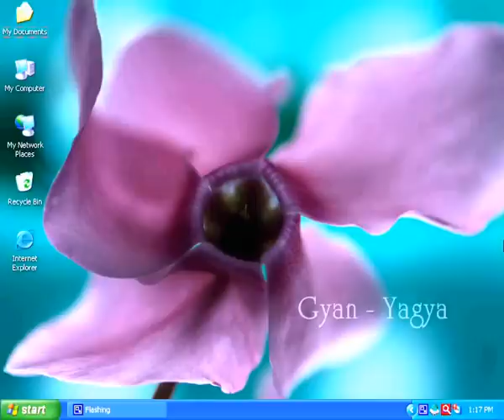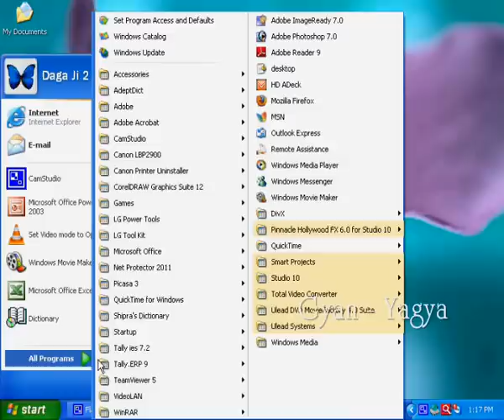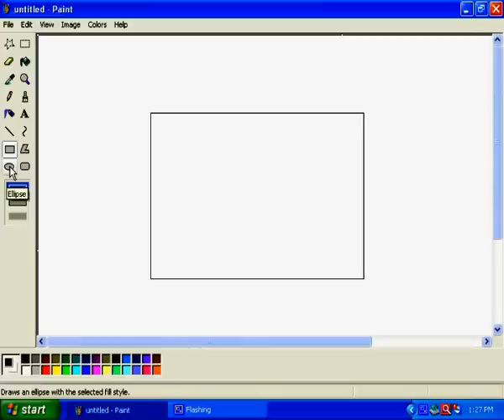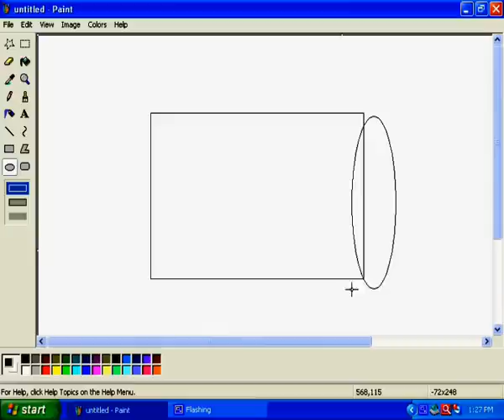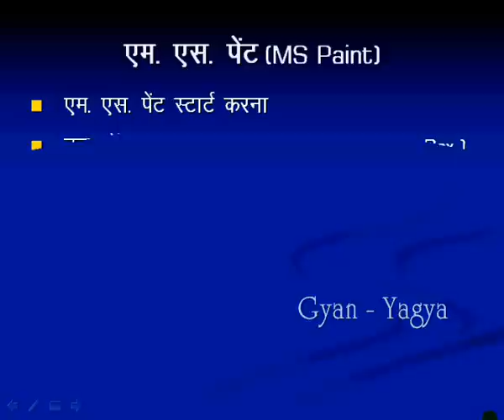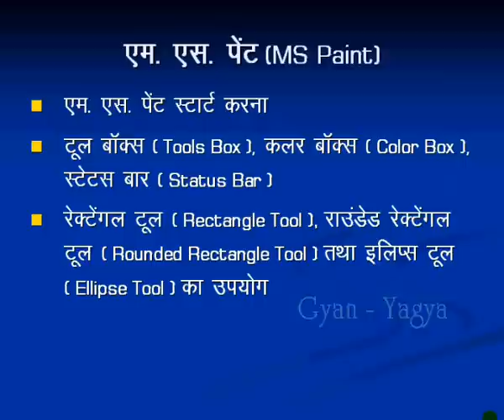MS Paint in Hindi ( Rectangle, Rounded Rectangle, Ellipse etc.) - 1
MS Paint Playlist इस विडियो में आप जानेगें रेक्टेंगल, राउंडेड रेक्टेंगल, ellipse इत्यादि In this video you will know about Rectangle, Rounded Rectangle, Ellipse etc.